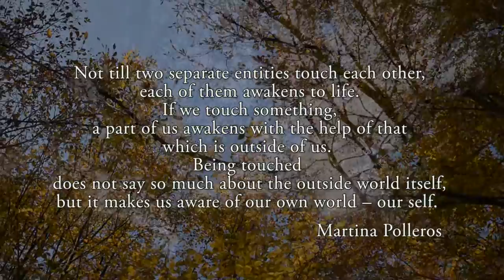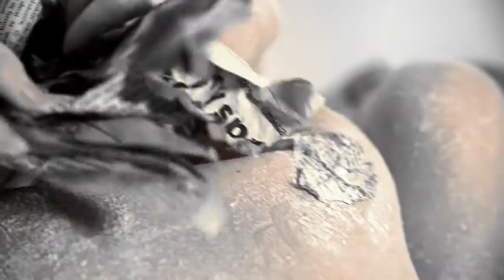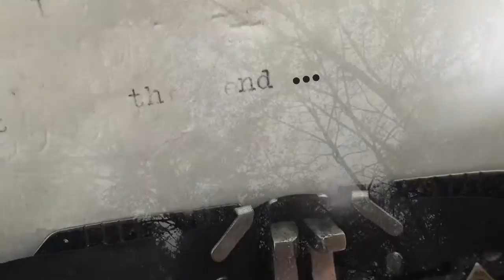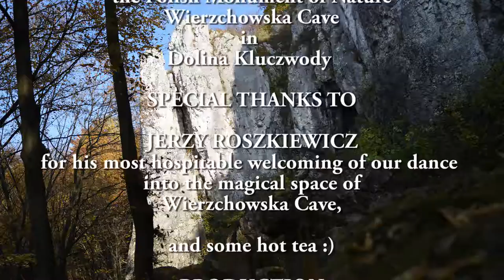BODYWEATHER - THE SKIN STORY (dance film)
THE SKIN...
A LIVING RESERVOIR OF ALL THE LIFE'S STORIES, A BRAVE GUARDIAN OF TRUST AND A SENSUOUS FRONTIER GROUND SHAPED BETWEEN THE TWO WORLDS, THE IN-HERE AND THE OUT-THERE ONES.
ALWAYS OPEN TO THE POSSIBILITY OF TOUCHING AND BEING TOUCHED AT THE SAME TIME, JUST TO BRING THE TWO WORLDS TOGETHER, TO UNITE AND TO ENRICH EACH OTHER, IN A SECOND, OR OVER A LONG LONG STRETCH OF TIME.
IT HAS ITS SEASONS, THEY COME AND GO.
IT STORES THE MEMORY OF EVERY WHISPERING SOUND, EVERY WORD VOICED UP-CLOSE. SEEKING FRIENDSHIP, WARMTH AND BEAUTY, BUT FEELING EVERY PAIN FIRST. ALIVE AND RESPONSIVE. RENEWING WITH CHILD-LIKE JOY.
THE MEMBRANE FOR THE SELF, AND THE LIFE SOURCE WITHIN.
THE SKIN...
LET IT SPEAK FOR ITSELF. IN ITS OWN AESTHETIC. IN ITS OWN CLIMATE. IN ITS OWN LIFE'S TEMPO. IN THIS FILM.

FILM INFO:

CONCEPT
Nuśka Peszke Dako
Kelly Suleman

LOCATION SCOUTING
Nuśka Peszke Dako

DANCE
Kelly Suleman
Nuśka Peszke Dako
Joanna Sarnecka
Jolanta Peszke
Karolina Rykała
Marina Chadas

CAMERA
Nuśka Peszke Dako
Ronald Dako

SET DESIGN
Tomasz Peszke
Ewa Peszke
Nuśka Peszke Dako

COSTUMES
Nuśka Peszke Dako
Ewa Peszke
Marta Ożóg

MUSICAL INSTRUMENTS organized by
Joanna Sarnecka

LIGHTING AND TECHNICAL SUPPORT
Tomasz Peszke
Ronald Dako

Inspired by a Research Paper on "Building a Body of Trust" by Martina Polleros

with Special Thanks to Jerzy Roszkiewicz
Wierzchowska Cave, Dolina Kluczwody, Poland

EDITING AND PRODUCTION
Nuśka Peszke Dako